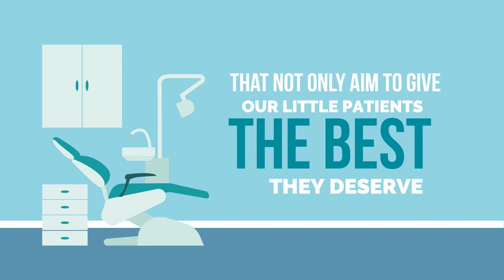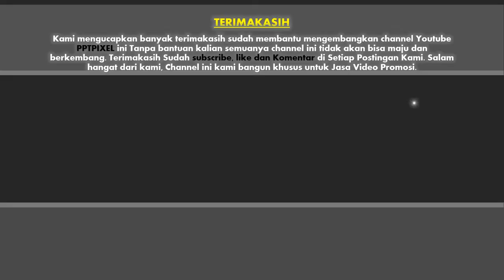Membuat Video Marketing - TERBARU!! dengan PPTPIXEL